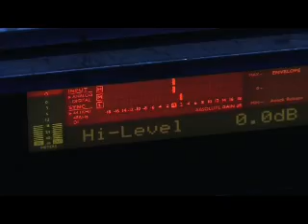Under The Sun 16.05.2007 - Oslo - Sebastien Leger, Above and beyond Part 1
Partyvideo from Under The Sun @ Sentrum Scene in Oslo, Norway. Dj Sebastien Leger, Above and beyond and Marcel Woods and a smokin danceshow made this night a special one.

Remember to check out part 2 of the video as well.

Filmed and edited by Vegard Paulsen, Soniq Entertainment for Star One Entertainment.